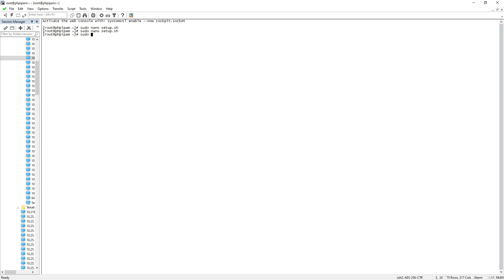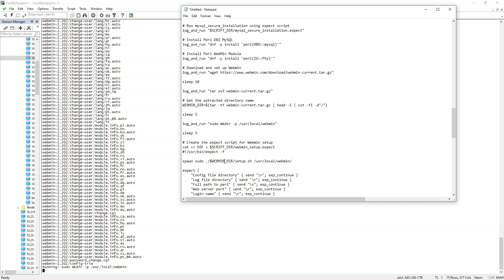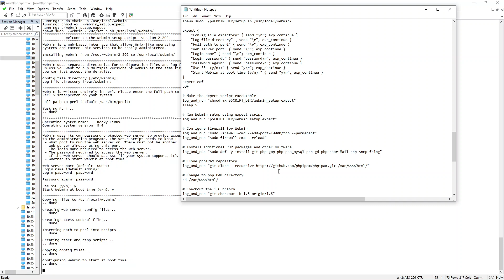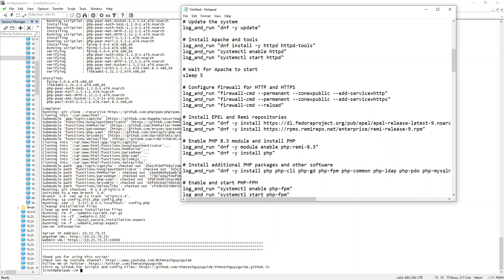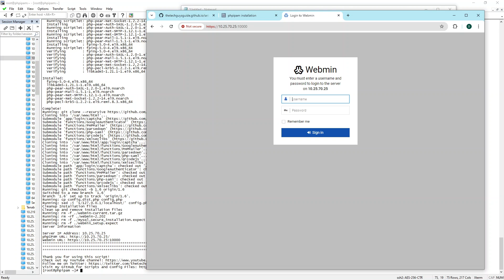php{IPAM} A automation script to install php{IPAM} on Rocky Linux 9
This video covers a script I use to programmatically install phpIPAM on Rocky Linux 9.x

File name for this video setup_phpipam.sh